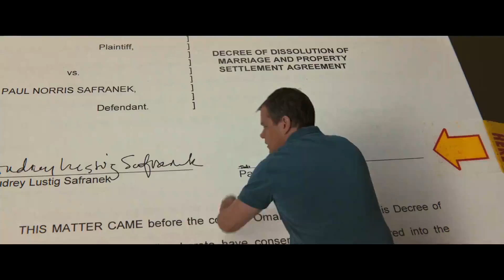Downsizing Trailer 2 - تريلر مترجم بالعربية